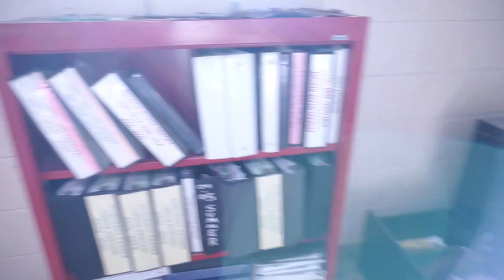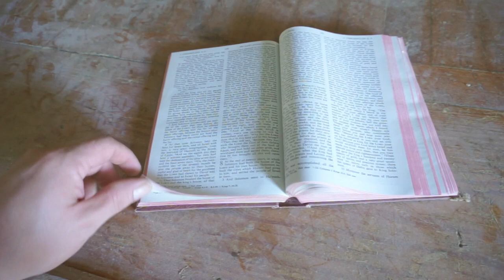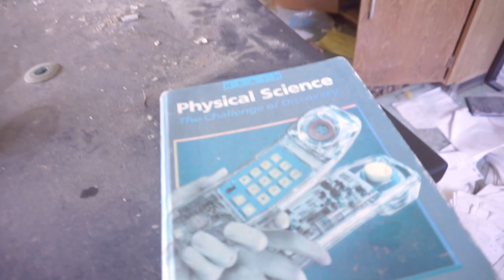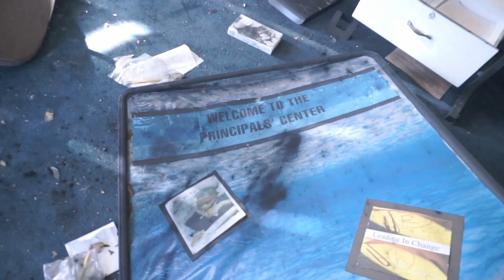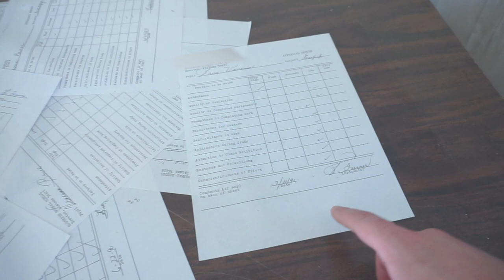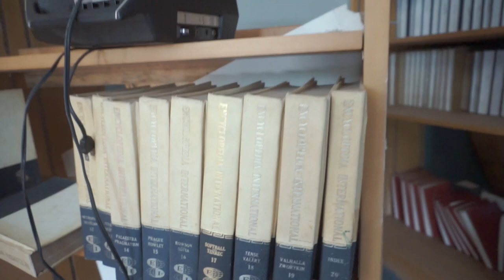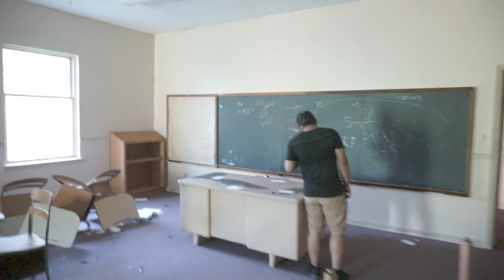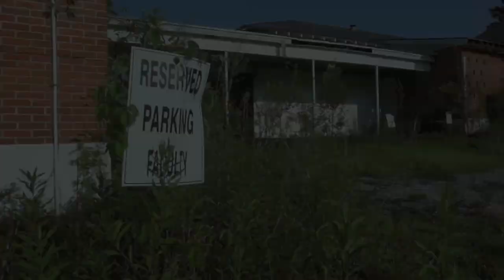A Southern College Campus (Abandoned)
The school, founded in 1911, was a junior and senior high boarding school. The preparatory school had high academic standards as it prepared its students to enter first-rate colleges upon graduation. The school enrollment was nearly 350 at its peak.

In 1997, It official became a state university. It officially closed in 2015.

Drop a comment and let us know what you think of this location!